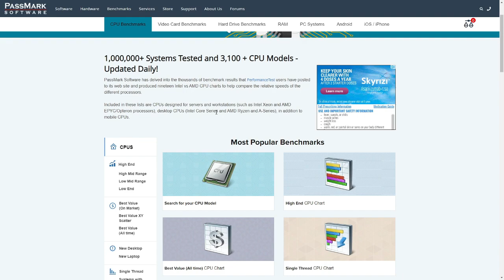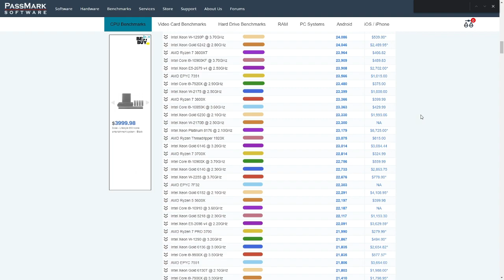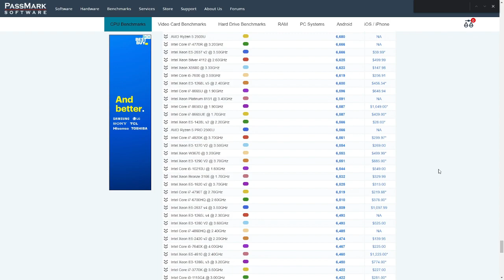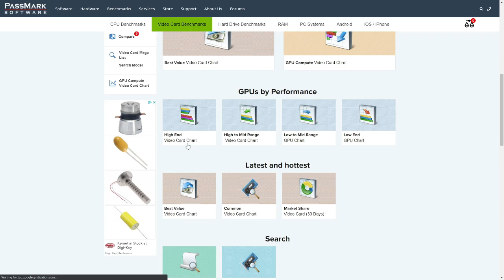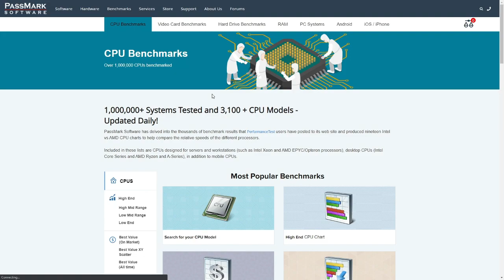How to Know if Your Computer or Laptop Will Run Minecraft!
How to know if your computer or laptop will run Minecraft! Watch and learn!

Thanks!
Minecraft is a creative sandbox arena game currently being developed by Mojang. Visit their website and discover the game!